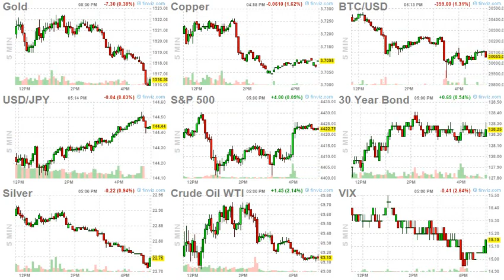ArrayD 20230628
1
00:00:00 -- 00:00:02
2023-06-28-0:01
Nvidia Slides As Biden Prepares New AI Chip Export Curbs To China

2
00:00:02 -- 00:00:04
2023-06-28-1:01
Escobar On Russia's Coup-Gate: Putin Wins... On All Counts

3
00:00:04 -- 00:00:06
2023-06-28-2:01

4
00:00:06 -- 00:00:08
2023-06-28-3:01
VW Curbs EV Production As EU Demand Falters Amid Gloomier Economic Picture

5
00:00:08 -- 00:00:10
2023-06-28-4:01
We Are Finally Entering A Phase Of COVID "Narrative Collapse", Says Oxford Epidemiologist

6
00:00:10 -- 00:00:12
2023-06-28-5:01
These Are The Top 10 Nations By GDP-Per-Capita

7
00:00:12 -- 00:00:14
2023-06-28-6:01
Enormous Power Grab: France, Germnay Want To End Veto Rights In The EU This Year

8
00:00:14 -- 00:00:16
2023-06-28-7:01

9
00:00:16 -- 00:00:18
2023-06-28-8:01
Modern Currency Policy: Nations Compete, Citizens Suffer

10
00:00:18 -- 00:00:20
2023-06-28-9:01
Nestlé Backtracks On KitKat Carbon Neutral Pledge As Tree Planting Comes Into Question

11
00:00:20 -- 00:00:22
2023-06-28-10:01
After Ukraine Failed To Capitalize On Wagner Turmoil, US Sends $500 Million More In Weapons

12
00:00:22 -- 00:00:24
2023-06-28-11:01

13
00:00:24 -- 00:00:26
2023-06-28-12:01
Watch: Biden Department Of Education 'Pride' Seminar Advocates Puberty Blockers For Kids

14
00:00:26 -- 00:00:28
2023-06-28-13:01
Oil Trader Andurand Losing More Than 50% In Worst Year Ever

15
00:00:28 -- 00:00:30
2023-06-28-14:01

16
00:00:30 -- 00:00:32
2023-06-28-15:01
Trump: "Crooked Joe Biden Is Compromised, Owned By China"

17
00:00:32 -- 00:00:34
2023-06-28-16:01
Get Woke, Go Broke:  How National Boycotts Are Indeed Crushing ESG Companies

18
00:00:34 -- 00:00:36
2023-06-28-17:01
Another Top Miner Predicts Copper 'Super Cycle' Amid Supply Shortage Fears Trigger By Energy Transition

19
00:00:36 -- 00:00:38
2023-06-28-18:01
There Were At Least 13 Campus Hate-Crime Hoaxes This School Year

20
00:00:38 -- 00:00:40
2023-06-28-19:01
French Fighter Jet Intercepts 'Polish Barry Seal' As Pilot Dumps Cocaine

21
00:00:40 -- 00:00:42
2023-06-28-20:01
CNN's Tapper Warns Of RFK Jr's "Dangerous Misinformation", Rebukes NewsNation For 'Platforming' Live Townhall Meeting

22
00:00:42 -- 00:00:44
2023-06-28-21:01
Dr. Peter Hotez's Funding Linked To Controversial Chinese Military Scientists At Wuhan Lab

23
00:00:44 -- 00:00:46
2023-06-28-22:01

24
00:00:46 -- 00:00:47
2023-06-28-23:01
Trump Plan To Bypass Congress And Starve 'The Deep State'